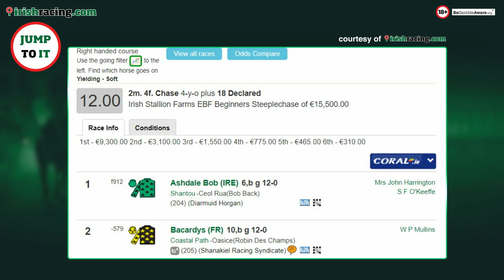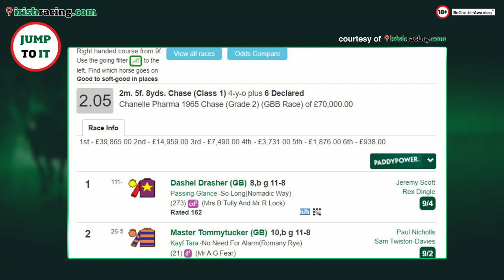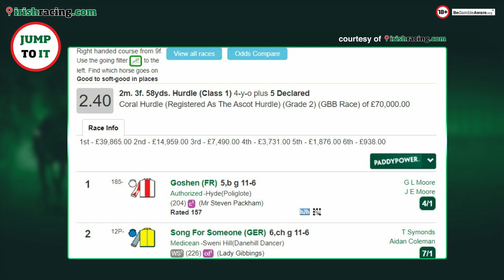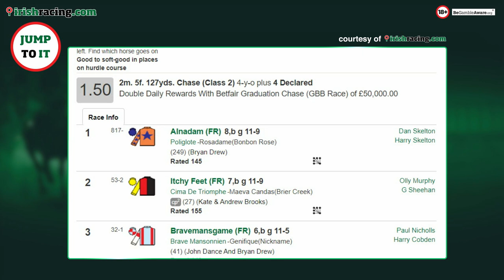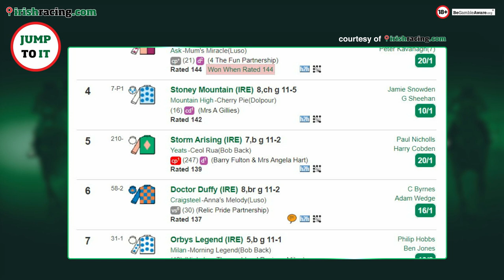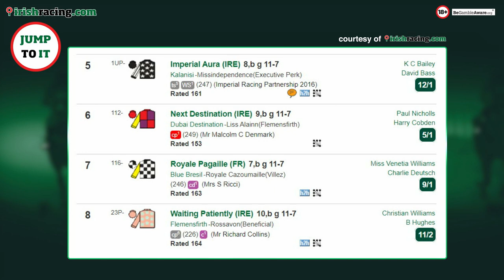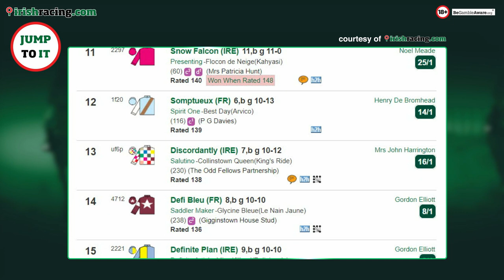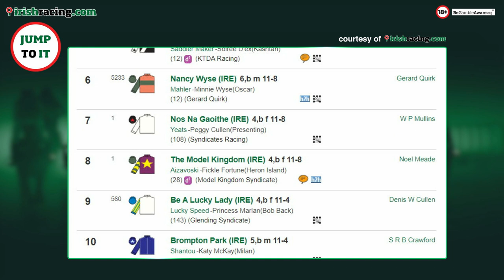Can Bristol De Mai win another Betfair Chase?| Haydock, Ascot, Gowran Park & Navan Tips | Jump To It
Joe Ryan is  joined by regulars Ed Quigley and IrishRacing's Vincent Finegan calling in from Sunny Spain to review the Cheltenham November meeting, preview the Betfair Chase meeting and more!

Vincent gives the latest update on the news of a raid in an Irish yard in Kildare last week, and the rollercoaster week of Phillip Rothwell.

Fresh off his 14/1 winner with Sporting John, Cheltenham local Ed gives his take on the winners and losers at the November meeting, including highlighting a few antepost Cheltenham Festival potential selections.

And the lads marvel at the acrobatics of Rachael Blackmore and give their thoughts on the whole My Drogo vs Gin On Lime spectacle.

The team also look ahead to the Betfair Chase meeting at Haydock, the 100th anniversary of Navan racecourse including the Troytown Handicap. Not forgetting competitive cards at Gowran Park and Ascot, Bob Ollinger one of many big names set for a run this coming weekend!

Will Bristol De Mai win another Betfair Chase after dominating the race in recent years?

As always the guys give their best bets. Will it be a weekend full of profit for the team?

00:00 Intro
01:33 My Drogo vs Gin On Lime
04:39 Paddy Power Gold Cup review
07:03 Cheltenham November meeting eye catchers
10:23 Philip Rothwell's rollercoaster week
13:34 Vincent's take on Monasterevin raid
20:52 Upcoming races: Irish Stallion Farms EBF Beginners Steeplechase at Gowran Park
24:05 Upcoming races: Chanelle Pharma 1965 Chase at Ascot
26:51 Upcoming races: Coral Hurdle at Ascot
29:42 Upcoming races: Graduation Chase at Haydock
32:03 Upcoming races: Betfair Exchange Stayers' Handicap Hurdle at Haydock
34:03 Upcoming races: Betfair Chase at Haydock
38:09 Upcoming races: Troytown Handicap at Navan
40:53 Upcoming races: Bumper at Navan
41:39 Tips of the week